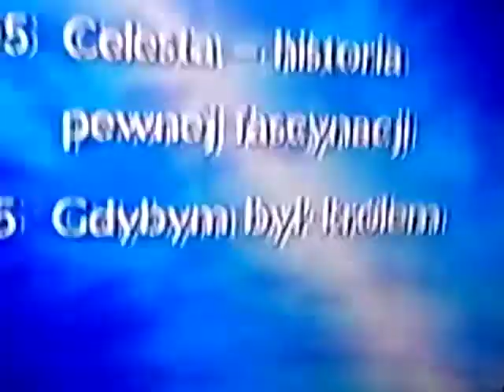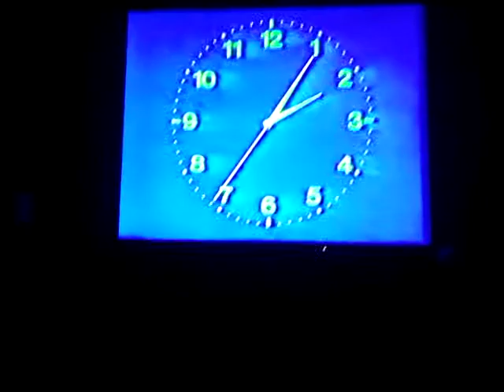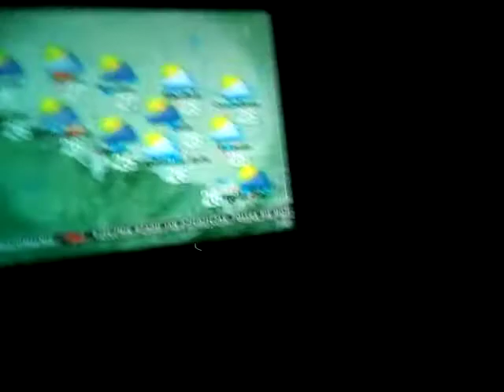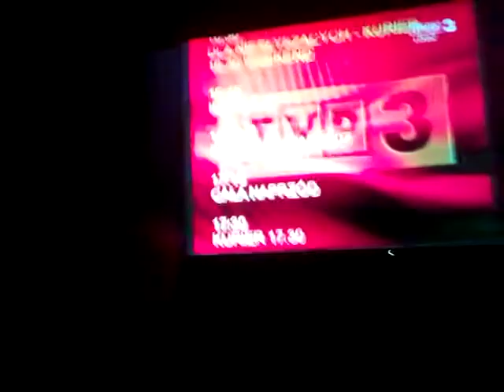TVP 3 ŁÓDŹ na żywo